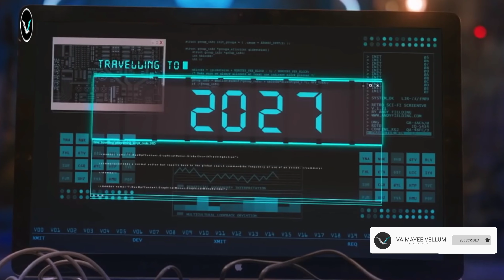Dikkiloona Release Date | Dikkiloona Trailer | Dikkiloona Song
நடிகர் சந்தானம் அவர்கள் தமிழ் சினிமாவில் ஒரு காமெடி நடிகராக இருந்து படிப்படியாக முன்னேறி இப்போது ஹீரோவாக சில படங்களில் நடித்து வருகிறார் அதில் ஒரு படம்தான் டிக்கிலோனா, இந்த படத்தை டைரக்டர் கார்த்திக் யோகி இயக்குகிறார் டிக்கிலோனா திரைப்படத்தில் நடிகர் சந்தானம் மூன்று வேடத்தில் நடித்திருக்கிறாராம், இந்தப் படத்தோட ஃபர்ஸ்ட் லுக் மற்றும் டிரைலர் பாடல்கள் எல்லாம் இணையதளத்தில் வெளியாகி ரசிகர்கள் மத்தியில் பலத்த வரவேற்பு பெற்று இருக்கிறது, இந்த டிக்கிலோனா திரைப்படம் zee5 OTT இல் தளத்தில் வருகிற செப்டம்பர் 10-ஆம் தேதி விநாயகர் சதுர்த்தி அன்று படம் வெளியாகும் என்ற ஒரு தகவல் இணையதளத்தில் பரவி வருகிறது, இந்நிலையில் தற்போது படத்தோட தயாரிப்பு நிறுவனம் கே ஜே ஆர் ஸ்டுடியோ இன்று அவர்களது ட்விட்டர் பக்கத்தில் வாத்தியாரே 5 மணிக்கு அப்டேட் வருகிறது அப்படி என்று அறிவிப்பை வெளியிட்டு இருக்கிறார்கள், அனேகமாக இது டிக்கிலோனா படத்தோட ரிலீஸ் தேதியாக இருக்க அதிக வாய்ப்பு உள்ளது,இந்த மாதிரியான சினிமா பேட்டை உடனுக்குடன் தெரிந்துகொள்ள மறக்காமல் லிங்கில் வாய்மை வெல்லும் சேனலை சப்ஸ்கிரைப் செய்து வைத்துக்கொள்ளுங்கள் அப்போதுதான் நாங்கள் போடும் வீடியோ உங்களுக்கு நோட்டிபிகேஷன் வரும் இந்த வீடியோ பற்றி நீங்கள் என்ன நினைக்கிறீர்கள் என்பதை மறக்காமல் கமெண்ட் பாக்ஸில் கமெண்ட் செய்யுங்கள் இந்த வீடியோ பிடித்திருந்தால் மறக்காமல் ஒரு லைக் செய்யுங்கள் மற்றும் உங்கள் நண்பர்களுக்கு இந்த வீடியோவை பாருங்கள் அடுத்த ஒரு சூப்பரான சினிமா அப்டேட்டில் சந்திக்கிறேன் நன்றி வணக்கம் 🙂🙏

                ❤️  Support Us  ❤️

T E L E G R A M E

T W I T T ER